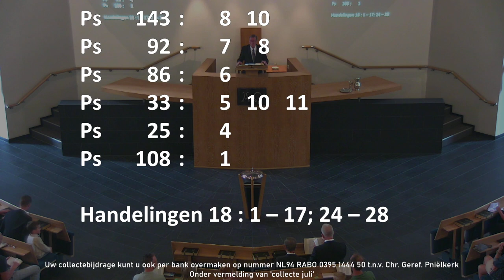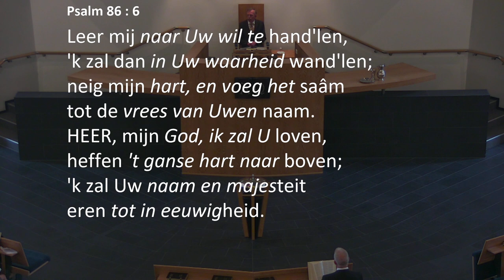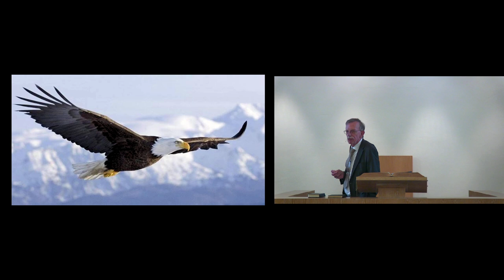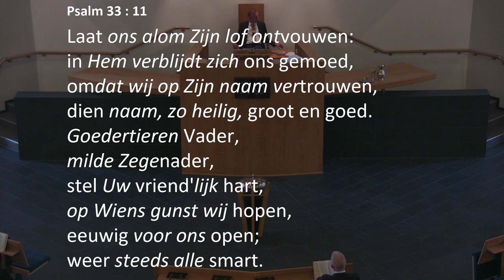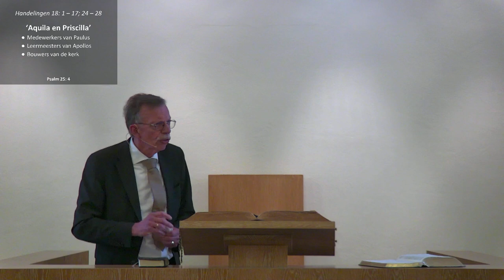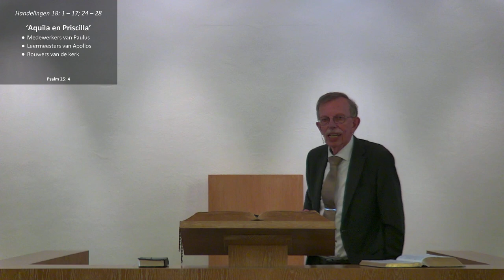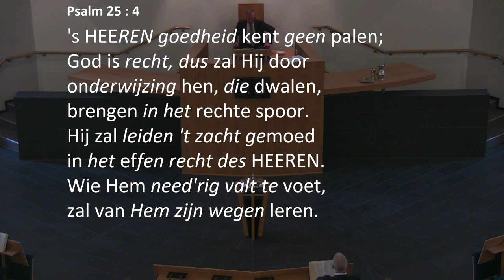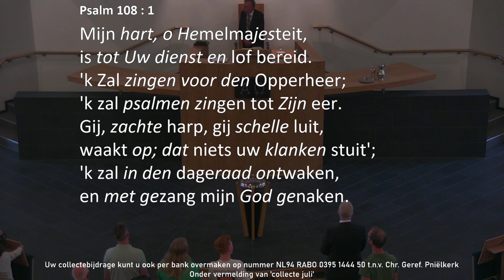Kerkdienst van 23-07-2023 Middagdienst